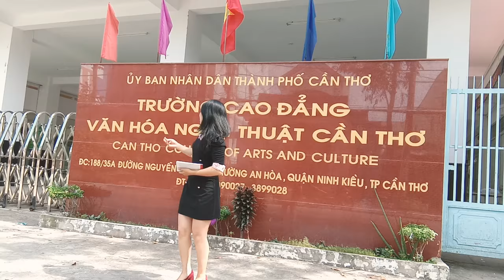Tuyển Nhân Sự Dự án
Dự án EVAGOV học nghề 1 lần lấy chứng chỉ

☑️ Rủi ro ko
☑️ Hoàn vốn có
☑️ Kết quả sự nghiệp phát triển
☑️ Phù hợp với người có năng lực khá giỏi

Trong email vui lòng ghi rõ, họ tên, sdt, vị trí ứng tuyển, 2 link YouTube Facebook để đc nhận đề thi qua

Quyền lợi đầu vào:
* Được hỗ trợ danh sách khách hàng
* Hỗ trợ kỹ năng sale, học xong được học cấp chứng chỉ
* Tự do theo cá tính từng bạn lựa chọn lĩnh vực yêu thích muốn làm

* Đa dạng hóa sản phẩm để bạn làm việc :

Evashop : mỹ phẩm, tạp hóa, vẽ Tranh Canva, Dự án, Khóa học, Tư vấn tình cảm, ý tưởng Kinh doanh.

EvaStudio : Phòng thu ,
Chủ giảng: các thầy cô Nhạc Sỹ Thành phố & nhạc Sỹ Đài ptthtp

EVABOOK , ... là sản phẩm chuyên phỏng vấn người nổi tiếng và góc quà tặng, in sách, ...

EVACLASS IELTS 8.0: khóa học song ngữ

Những người bạn sẽ được làm việc : Các thầy cô nhạc sĩ, nghệ sỹ nổi tiếng, các bạn trẻ có cùng đam mê trong nghề,... tại nhiều nơi quy tụ về, ...

Hồ sơ:
☑️ giấy khám sức khỏe, bằng cao đẳng, đại học, CCCD
😺 Giấy giới thiệu,  thư đề cử
☑️ Giấy xác nhận hạnh kiểm hoặc Học bạ thpt thcs
☑️ 1 Bài viết hay,  ưu tiên viết tay về nhân vật thần tượng, bài văn, truyện ngắn,  hoặc .mp4 ghi hình giọng ca/ buổi đào tạo, bài nhạc, câu chuyện của bạn

và nhớ hoàn thành bài thi test này thật kỹ gửi kèm trước khi được lịch hẹn đến trực tiếp văn phòng Dự án nhé
Chúng tôi không thu bất kỳ khoản phí tuyển dụng nào nếu như ai đó thu phí bạn hãy ngưng hợp tác

Đảm bảo việc làm thường xuyên cho các học viên tốt nghiệp khá giỏi xuất sắc, thù lao vừa tầm ... với các chương trình Giao lưu Văn nghệ đặc sắc các tỉnh ...